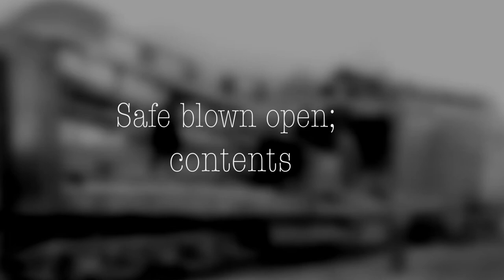Wilcox, WY Train Robbery - The Wild West - Famous Robberies - One Minute History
June 2, 1899 - Wilcox, Wyoming - A group of outlaws rob Union Pacific Number 1 of its loot; a haul worth an estimated thirty to fifty thousand dollars.  Union Pacific Railroad dispatches its own specially outfitted Number 4 train to investigate; loaded with horses, supplies and men.  When a reward of three thousand dollars is posted for each of the six bandits, a posse of over one hundred forms within 24 hours; including lawmen, the Burlington Railroad force and the Pinkerton’s.  The hunt for the crooks begins.  As the investigation continues, bank notes from the robbery are being spent in towns all over the west.  Evidence suggests that the famous outlaw Butch Cassidy was the mastermind although the culprits have never been officially identified.